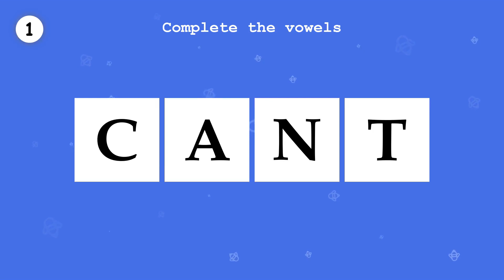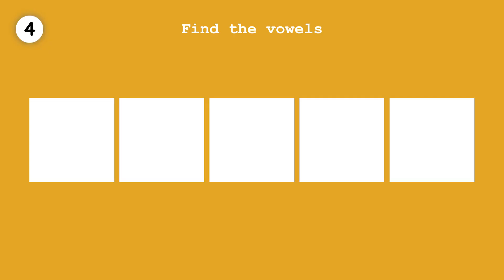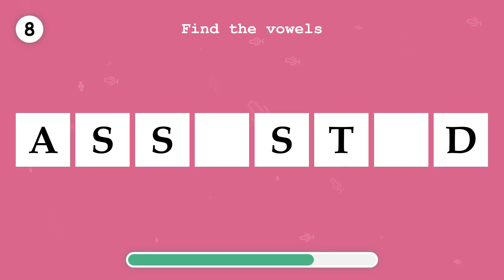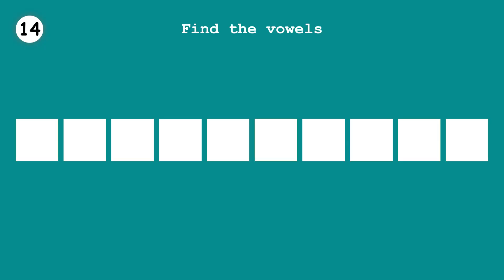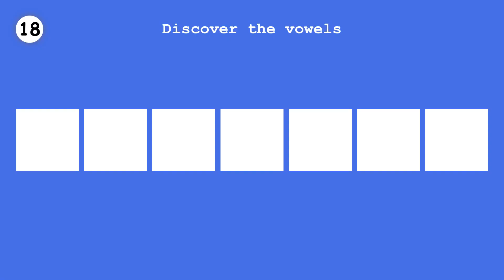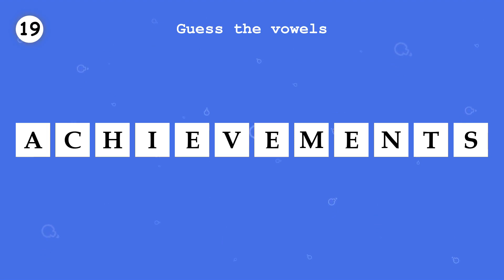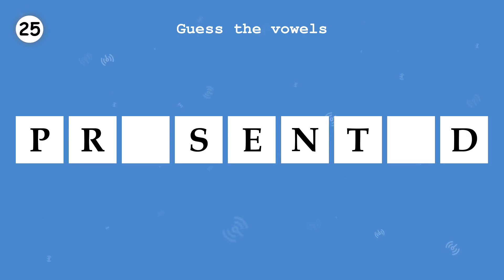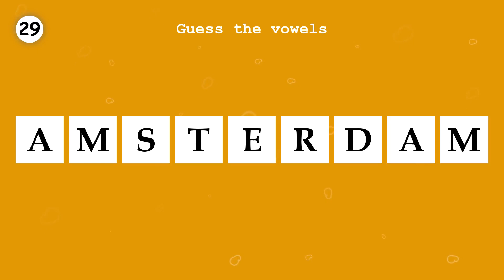LEARN ENGLISH. Fill in the missing vowels, in a word. Part 199